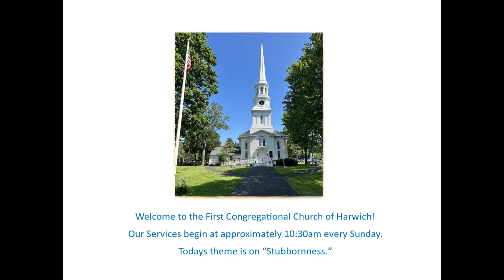Sunday Service Worship